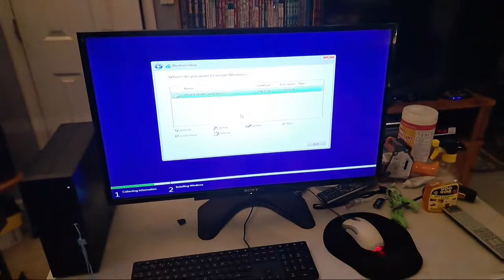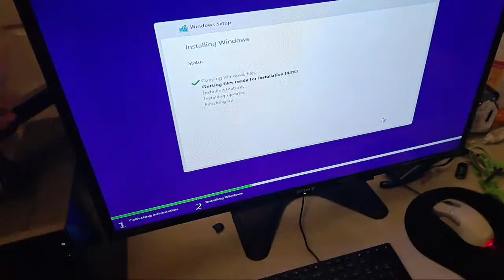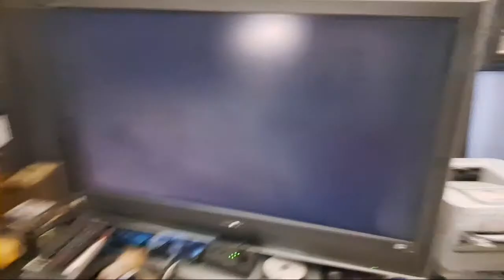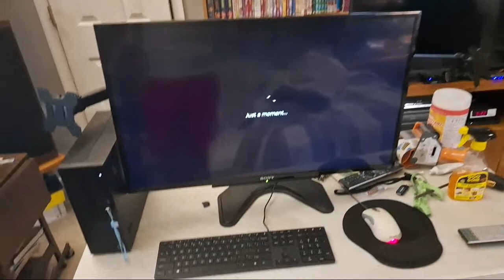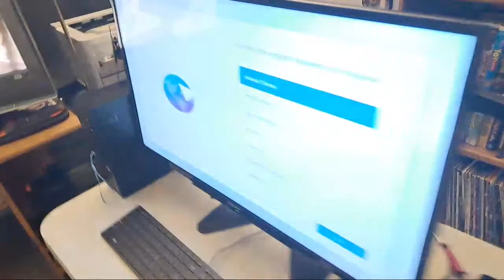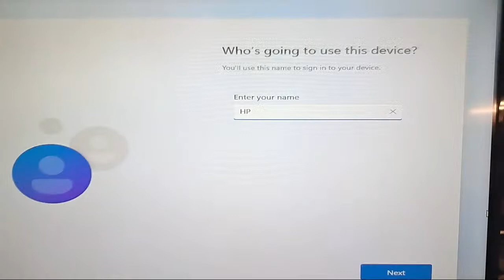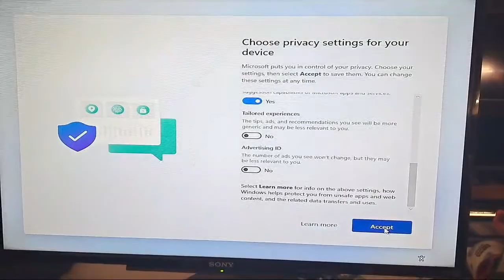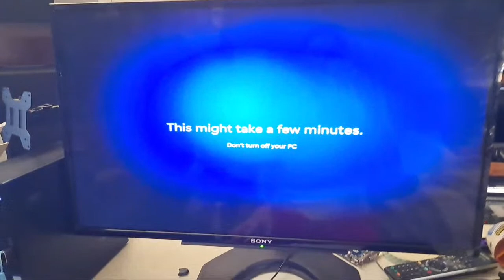How to repurpose an old TV into a monitor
This is something easy to do with an old TV that most of us have just lying around the house.